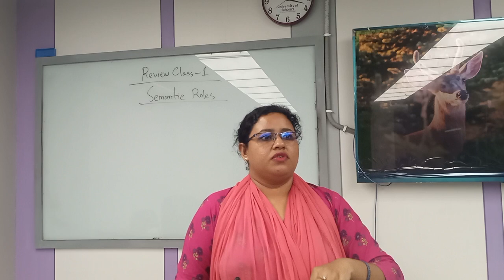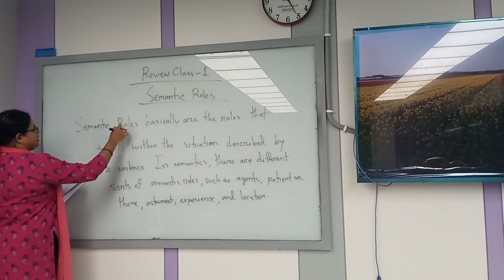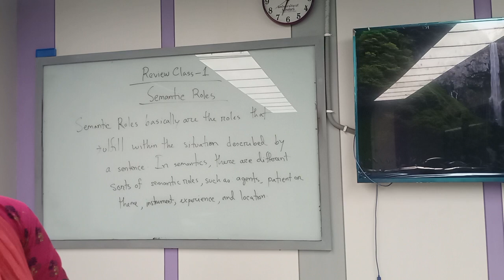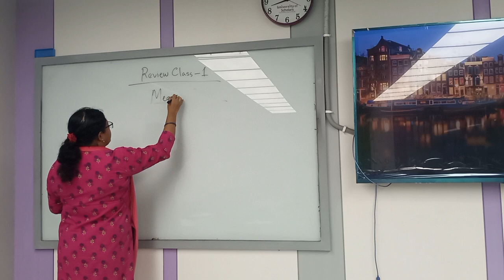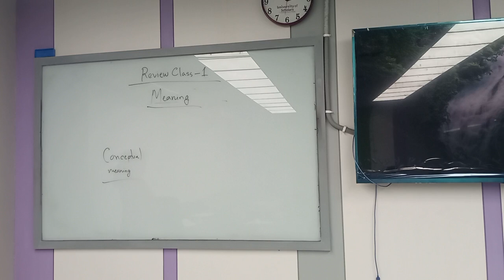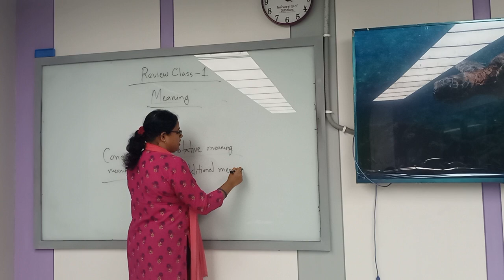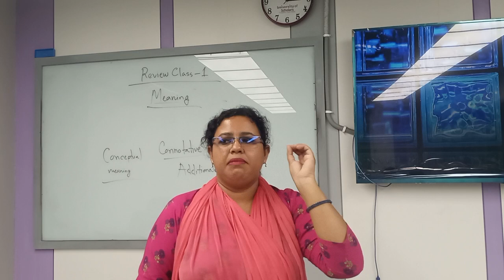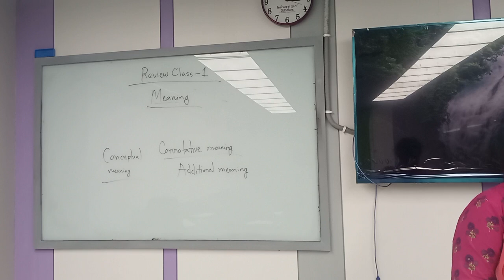Introduction to Linguistics|Final Lecture 13|English|Fariha Sharmin|University of Scholars